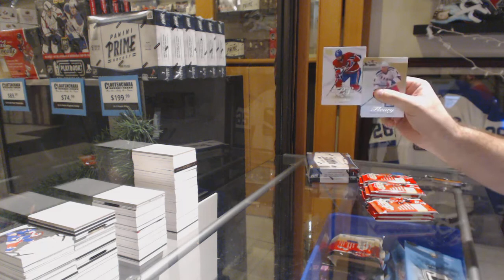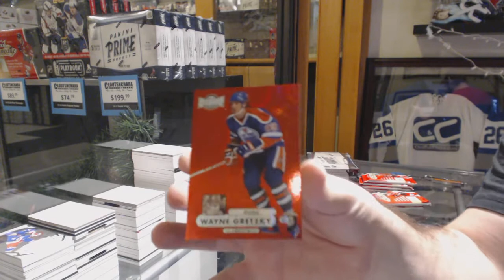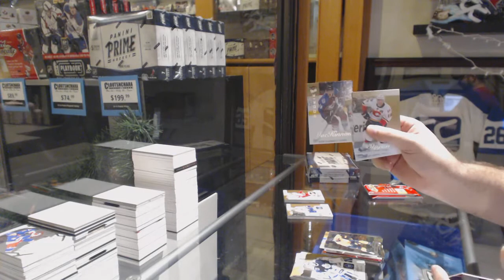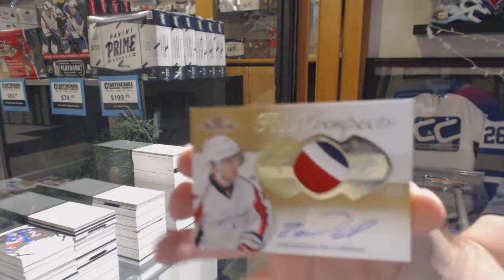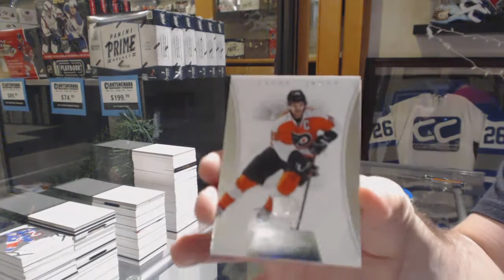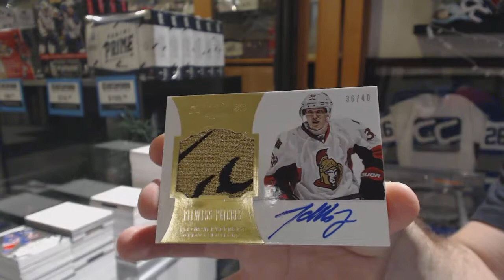EightFeetDown's 13-14 UD Fleer Showcase & 12-13 Panini Prime Hockey Box Break